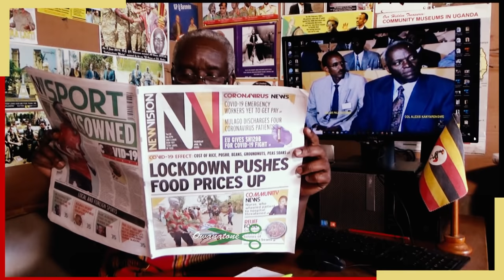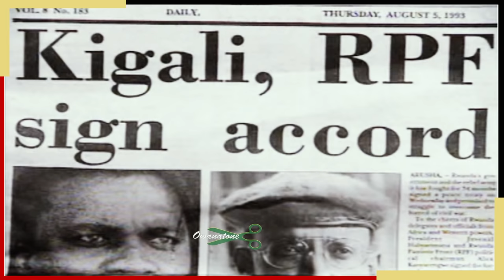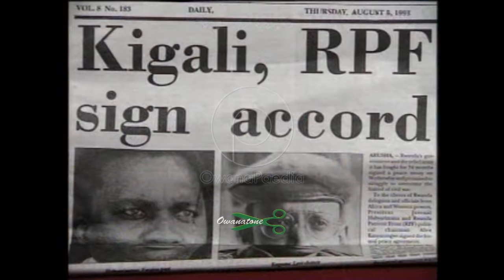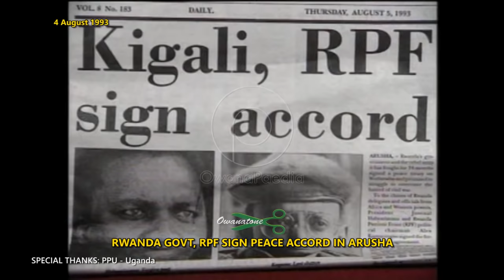RWANDA PEACE ACCORD PART 1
After one long year of peace negotiations, the Rwanda government under President Juvenal Habyarimana and the rebel Rwanda Patriotic Front led by Colonel Alexis Kanyarengwe signed a peace accord in Arusha, Tanzania. The historic date was 4th August 1993, raising hopes that the civil war, which started when RPF invaded Rwanda from Uganda on 1st October 1990 was coming to an end.
The event was witnessed by several world leaders, including Uganda’s Yoweri Museveni and Melchior Ndadaye of Burundi. Look out for faces you know in the first of a series of three, only on OwanaPaedia,…Just Facts!